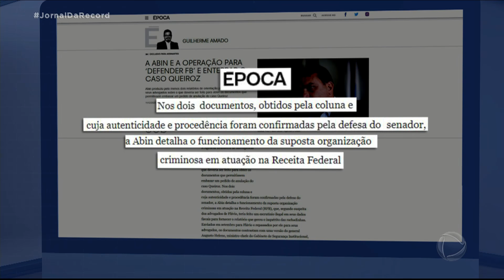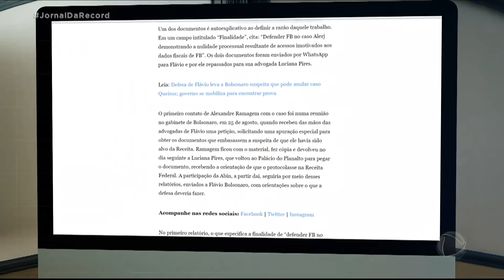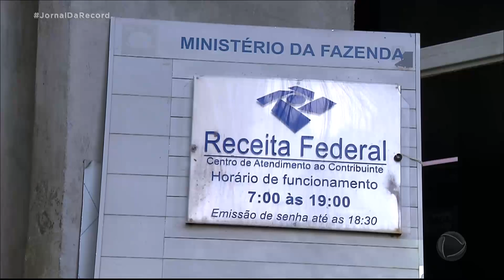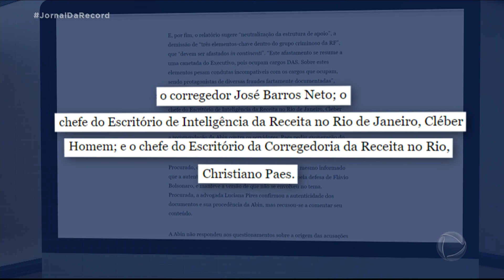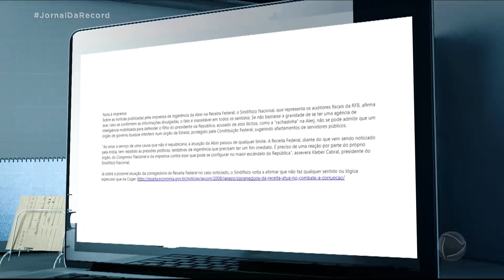Abin teria sido usada para orientar defesa de Flávio Bolsonaro no caso das rachadinhas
A Agência Brasileira de Inteligência teria sido usada para orientar a defesa do senador Flávio Bolsonaro no caso das supostas rachadinhas na Assembleia Legislativa do Rio de Janeiro. A Abin teria produzido pelo menos dois relatórios de orientação para a defesa do senador sobre como conseguir documentos que permitissem embasar um pedido de anulação do caso que investiga a suposta prática de corrupção no gabinete de Flávio na Alerj.